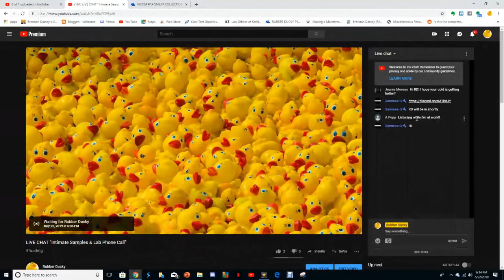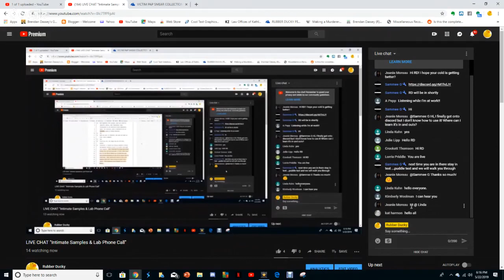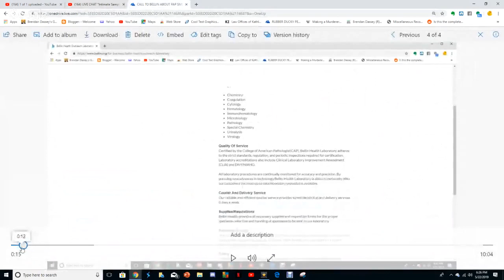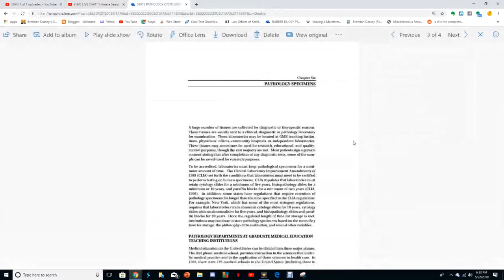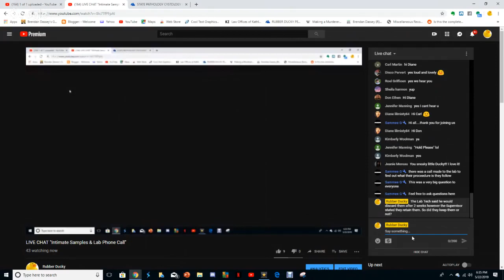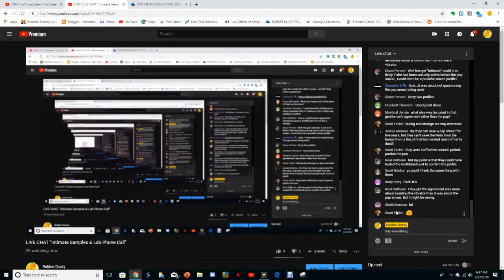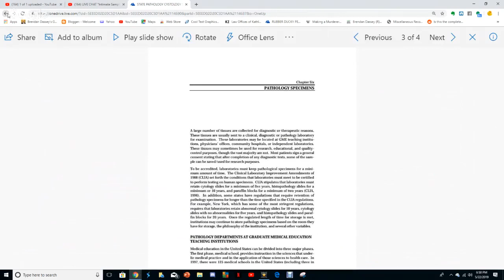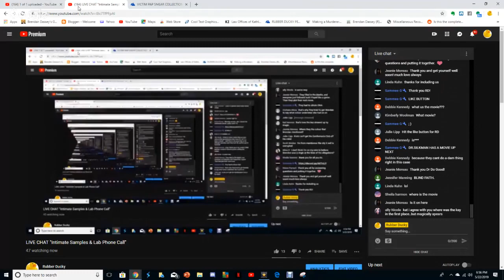"Intimate Samples & Bellin Lab Phone Call"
Join us in our live chat regarding the "Intimate Sample & Lab Phone Call".